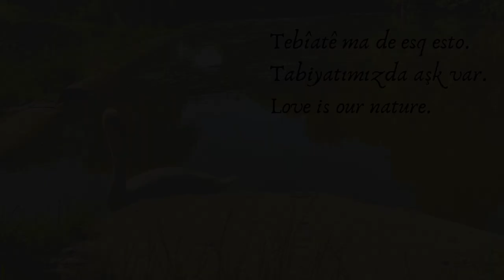Seda & Ali Haydar Acim - TEBÎET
Music Production: Ali Haydar Acim, Seda Acim Turan
Mix Mastering: Sercan Hosgör
Video Production: Seda Acim Turan, Ali Haydar Acim